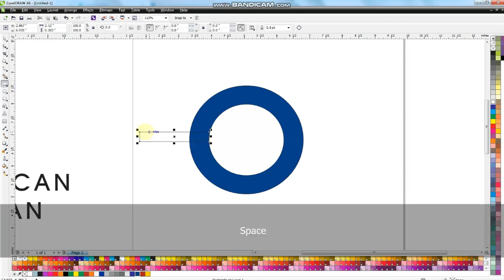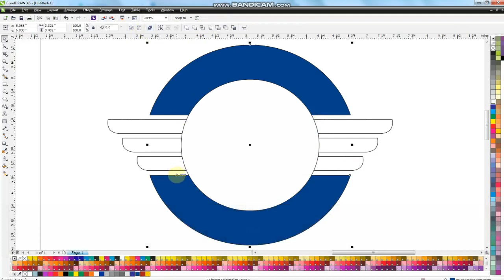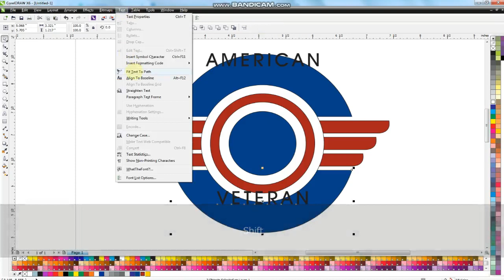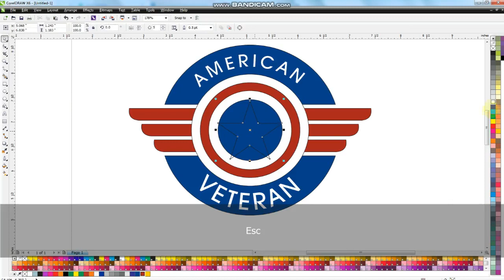Coreldraw Circle Techniques for Experts & Beginners with Trend CorelDRAW